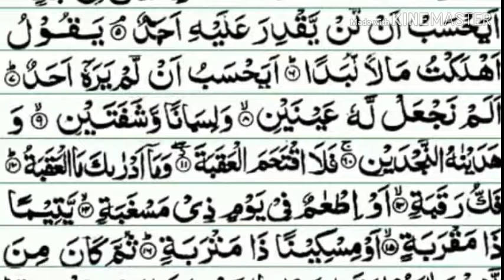Maulana Raza saqib mustafai ka rula denay wala bayan 😢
Maulana Muhammad Raza saqib mustafai ka rula denay wala bayan
😢 emotional bayan
Islamic bayan
In urdu
In hindI
Best bayan